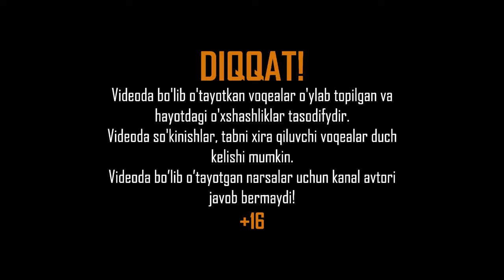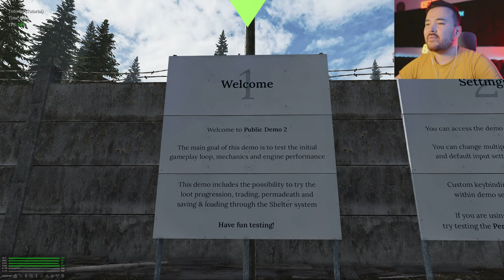SHARQ TOMON YO'L - ROAD TO VOSTOK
➫ Bu videoda:
Sizlarga ROAD TO VOSTOK o'yini haqidagi videoni taqdim etmoqchimiz, o'yin haqidagi fikringizni komentariyada yozib qoldiring va albatta kanalimizga obuna bo'lib qo'ying, oldinidan rahmat!
➫ BOSHQA SARA LETSPLEYLAR:
➫ MENING PCAM:
➫ cpu: Intel Core i9 13900K
➫ ram: Kingston Fury DDR5 64GB 6000Mhz
➫ vga: Palit RTX 4080 16GB
➫ hdd: 1TB SSD + 16TB HDD
➫ monitor: Dell G27 165Hz + Samsung 28" 4K + LG G27 240Gz
➫ keyboard: Dark Project A104 White
➫ mouse: Logitech G502 White
➫ cam: Sony A6600 + Sigma 30mm + Stream Deck Camlink
➫ webcam: Razer Kiyo Pro
➫ mic: fifine AM8 + fifine K688
➫ headphone: Logitech G PRO X Gaming + Logitech G333 KDA